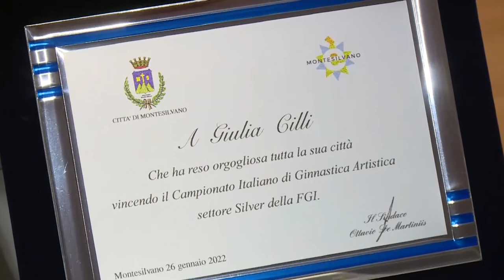Montesilvano. Premiati due atleti campioni d'Italia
Due atleti di Montesilvano sono stati premiati dall'amministrazione comunale per aver vinto il titolo italiano nelle rispettive discipline. Si tratta di Giulia Cilli, che si è distinta nella ginnastica, e del pilota di rally, nonché consigliere comunale, Raffaele Panichella